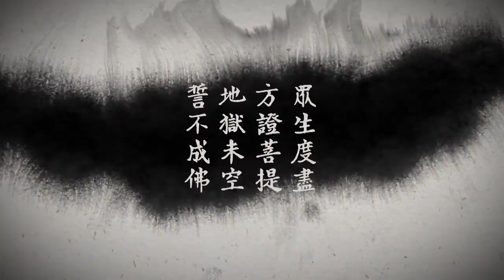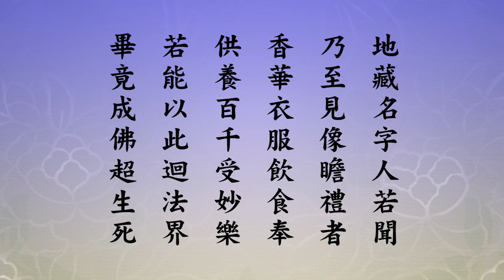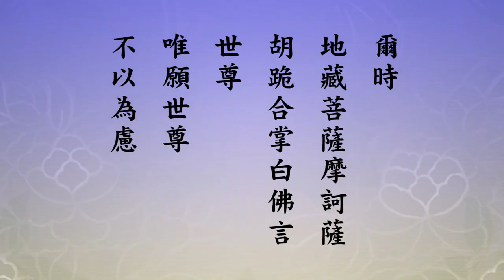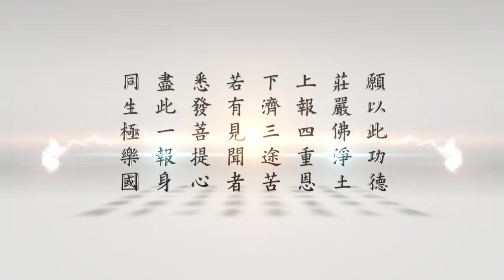悟道法師 地藏菩薩本願經 58 瞻禮供養 畢竟成佛